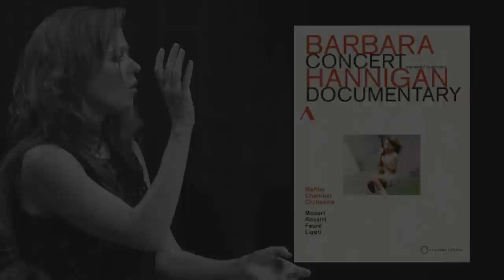Barbara Hannigan, Mahler Chamber Orchestra - concert & documentary - Lucerne Festival 2014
Accentus Music new on DVD in May 2015: She crosses boundaries and loves to explore new territory. Barbara Hannigan is one of the most fascinating and multifacetted artistic personalities of our time. She sets new standards as a singer, conductor, and performance artist. The intimate portrait “I’m a creative animal” takes the viewer into the world of an exceptional musician – a world of both passion and discipline. Her performances possess a breathtaking intensity because of her exquisite vocal technique and virtuosity, musical and theatrical expressivity, and uncompromising engagement. In this concert with the Mahler Chamber Orchestra, Hannigan both sings and conducts to effortlessly build bridges linking different musical epochs. With a phenomenal performance of Ligeti’s Mysteries of the Macabre, a work for which she is famous, she once again confirms her reputation as the performer of contemporary music – “The audience went wild.” (Neue Zürcher Zeitung)

CONCERT
Mahler Chamber Orchestra
Barbara Hannigan (soprano/conductor)
Concert Hall of KKL Luzern, August 2014

Gioachino Rossini: Overture to La scala di seta

Wolfgang A. Mozart:
Vado, ma dove? O Dei!
Un moto di gioia
Misera, dove son?

György Ligeti: Concert Românesc, Mysteries of the Macabre

Gabriel Fauré: Pelléas et Mélisande, op. 80

DOCUMENTARY
I’m a creative animal – Barbara Hannigan
A film by Barbara Seiler